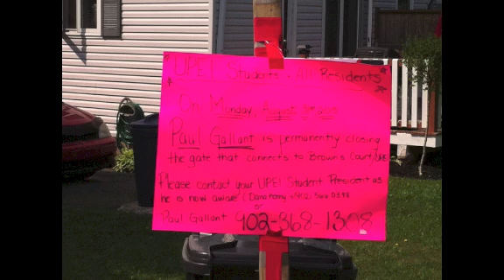083115 Browns court